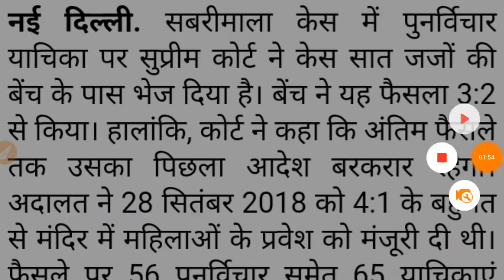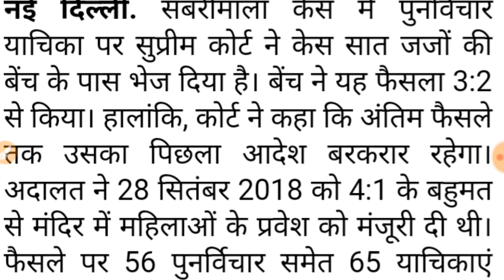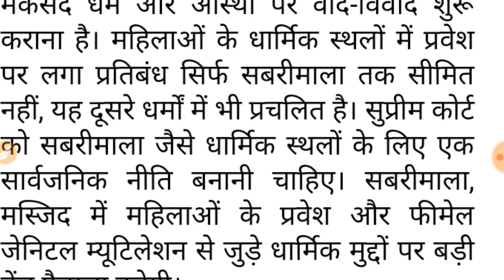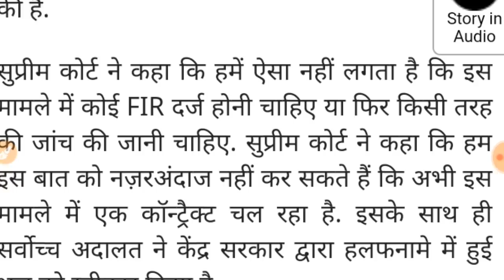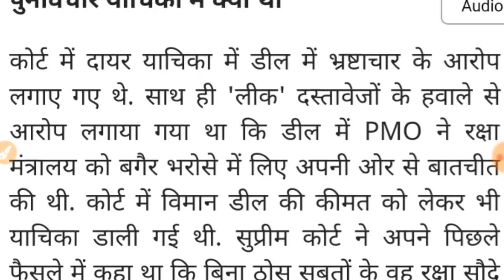राफेल और सबरीमला पर फैसला !! सुप्रीम कोर्ट से ताजा खबर ।। राफेल की याचिका खारिज ।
राफेल और सबरीमला पर फैसला :- राफेल की याचिका खारिज !! सबरीमला पर फैसला सुरक्षित !!
सबरीमला मामला :- महिलाओं को सबरीमला मंदिर में प्रवेश करने की अनुमति बरकरार । 3-2 से फैसला सुनाया गया । सबरीमला मामले को सुप्रीम कोर्ट ने 7 जजों की बेंच के पास भेजा ।
राफेल डील :- राफेल सौदे पर सुप्रीम कोर्ट ने याचिकाओं को किया खारिज । मोदी सरकार को मिली राहत ।

राफेल और सबरीमला पर फैसला !!
राफेल घोटाला -: पर्दाफाश !!
सबरीमला -: फैसला सुरक्षित !!

            राफेल और सबरीमला पर बड़ी खबर - राफेल घोटाले की जांच नही होंगी । राफेल पर फैसला दिया, उच्चतम न्यायालय ने याचिकाओं को किया खारिज । राफेल पर ऐतिहासिक फैसला , मोदी पक्षकार को जीत ।
सबरीमला पर महिलाओं को प्रवेश करने की अनुमति बरकार । सबरीमला पर पिछला फैसला सुरक्षित ।

SC Update !!

                    Rafel Update :- Rafel News, Rafel Vivad, Rafel Par SC Update, Rafel Par Faisla, Rafel Par SC Ka Order, Rafel Prakaran, Rafel Taza Update .
         SabariMala Latest News :- SabariMala Vivad News, SabariMala Mamla, SabariMala Par Faisla, SC Ka SabariMala Par Faisla, SabariMala Latest Update .

सबरीमला :-
सबरीमाला केस में पुनर्विचार याचिका पर सुप्रीम कोर्ट ने केस सात जजों की बेंच के पास भेज दिया है। बेंच ने यह फैसला 3:2 से किया। हालांकि, कोर्ट ने कहा कि अंतिम फैसले तक उसका पिछला आदेश बरकरार रहेगा। अदालत ने 28 सितंबर 2018 को 4:1 के बहुमत से मंदिर में महिलाओं के प्रवेश को मंजूरी दी थी। फैसले पर 56 पुनर्विचार समेत 65 याचिकाएं दायर की गई थीं।

पुनर्विचार याचिकाएंचीफ जस्टिसरंजन गोगोई की अगुआई वाली 5 जजों की बेंच में दायर की गई थीं। चीफ जस्टिस,जस्टिस इंदु मल्होत्रा और जस्टिस एएम खानविलकर ने केस बड़ी बेंच को भेजने का फैसला दिया। जस्टिस फली नरीमन और जस्टिस डीवाई चंद्रचूड़ ने इसके खिलाफ फैसला दिया।

    । धन्यवाद ।

राफेल डील !!
सबरीमला मामला !!

राफेल विवाद, सबरीमला मामला, सबरीमला पर फैसला, राफेल की जानकारी, राफेल विवाद ताजा जानकारी, सबरीमला की जानकारी, सबरीमला, सबरीमला पर सुप्रीम कोर्ट का फैसला, सुप्रीम कोर्ट, सबरीमला ताजा खबर हिंदी में, राफेल डील की ताजा खबर, राफेल डील , सबरीमला प्रकरण ।

TaZa Update

Riport - Suprim Court !!
Exclusive News :- Rafel & SabariMala .